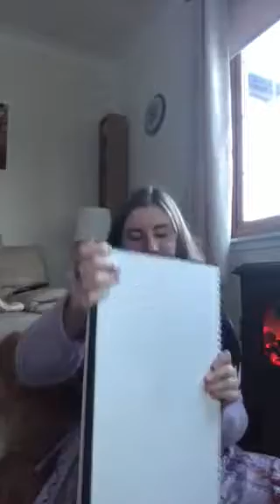Drawings, seizures and hallucinations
Bit about me,my seizures and Drawings